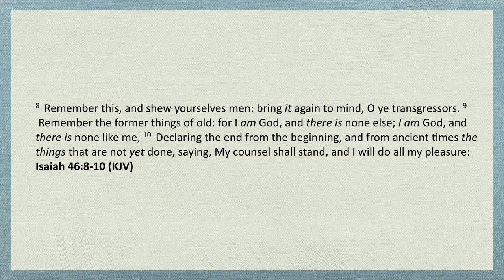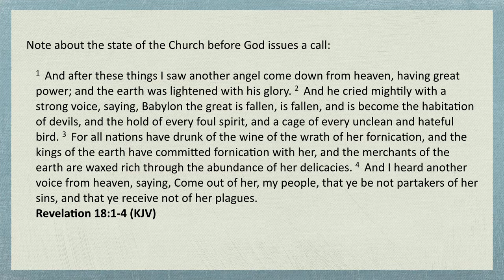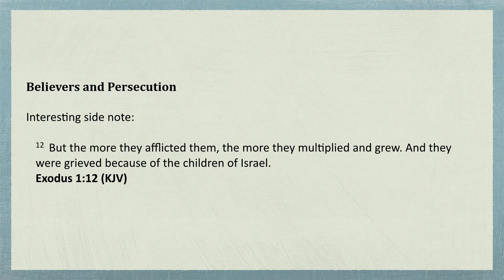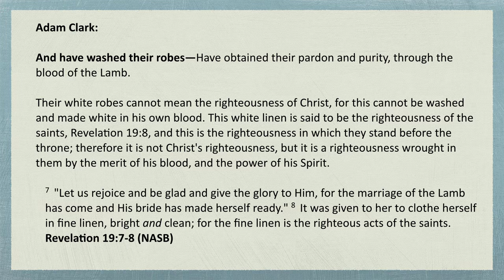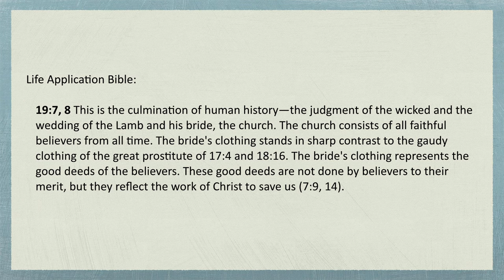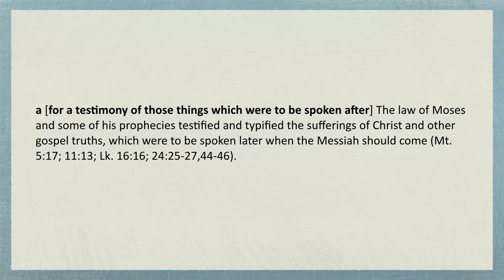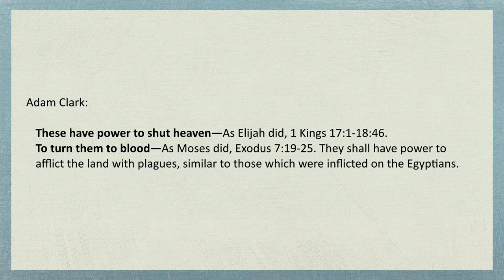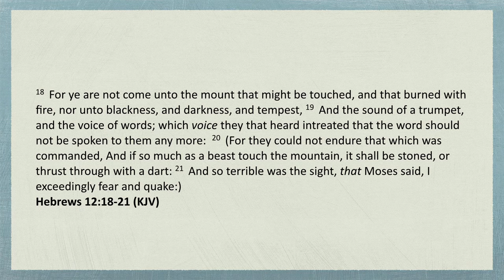Understanding the Kingdom 12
Understanding the Kingdom - Part 12.  In this powerful season, Dr. Lake examines several concepts:  (1)  Egypt is a biblical type and shadow of the world system.  (2)  We also look at the difference between Egypt and Babylon spiritual and prophetically.  (3)  Finally, how Moses is the perfect Old Testament type and shadow of Messiah and how perplexed he is about how modern believers distain Moses.  It is time to return to a biblical balance in our walk and theologies!